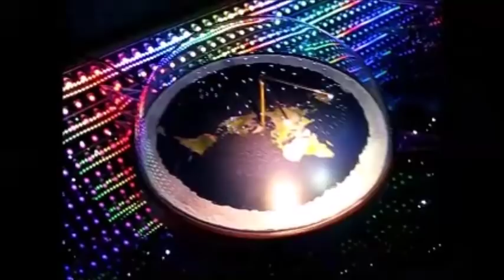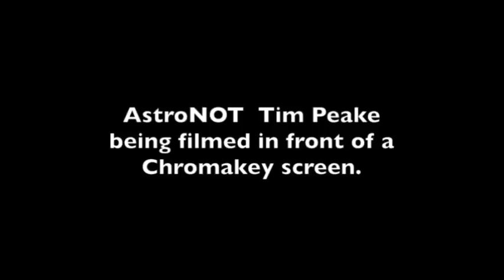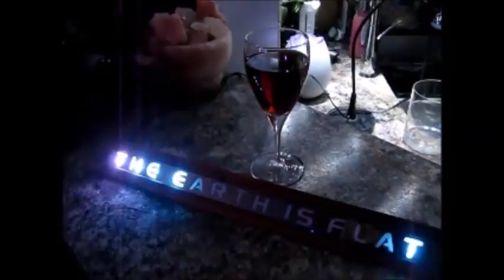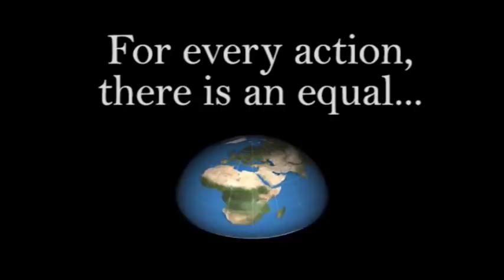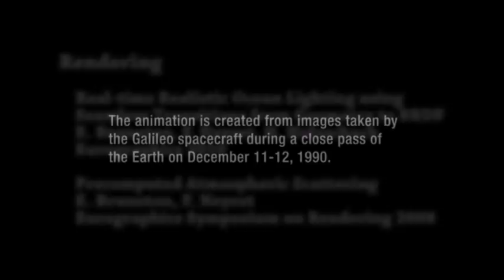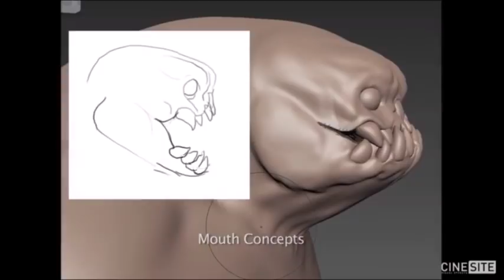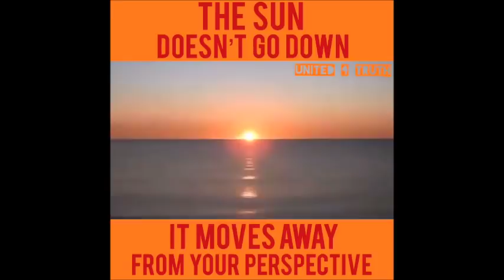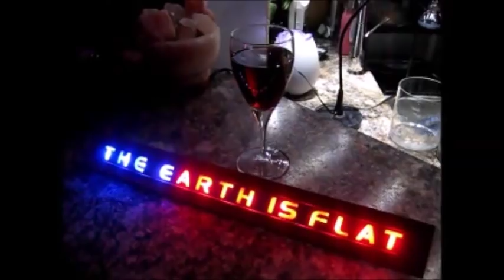Flat Earth Q&A emails 21 REUPLOAD Mark Sargent ✅